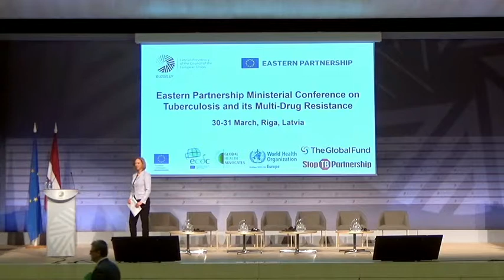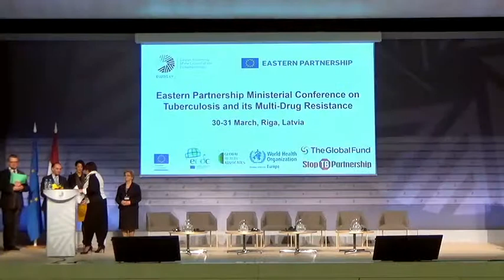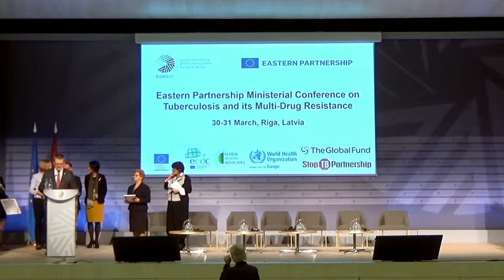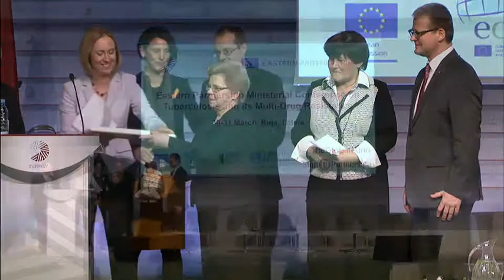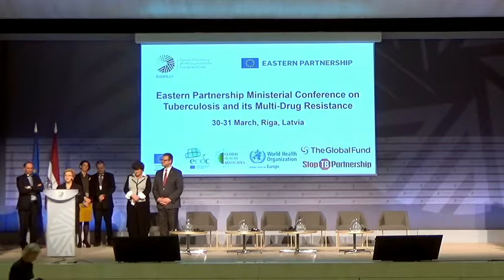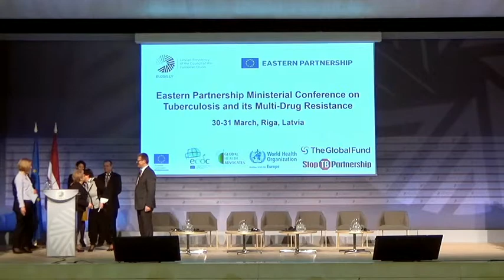Austrumu partnerības valstu pārstāvji Rīgā vienojas cīņai pret tuberkulozi (EN 31.03.2015. 3.daļa)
30.-31.martā Latvijas prezidentūras Eiropas Savienības (ES) Padomē laikā rīkotā starptautiskā augsta līmeņa konferencē tiksies veselības nozares pārstāvji, lai diskutētu par starpvaldību un starpsektoru sadarbību cīņā ar tuberkulozi un tās multirezistenci. Par konferenci